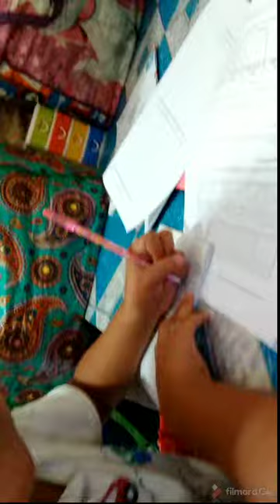Nanay biglang guro..😄😄😄